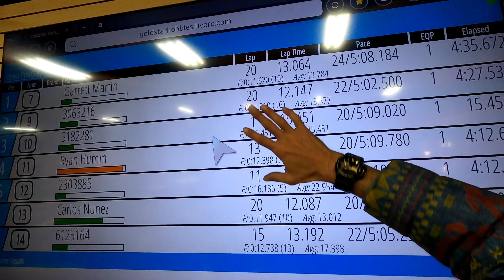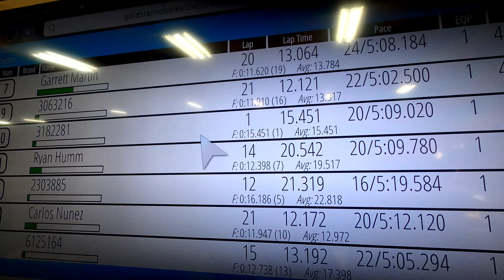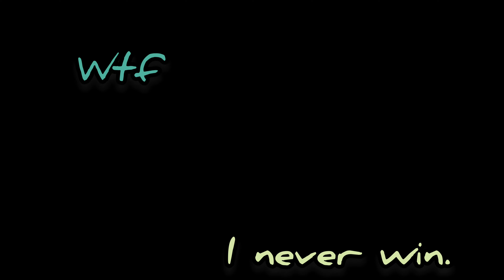MSM Stock Slash ser. @goldstar hobbies and raceway prt. uno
it was such a long day of fun, racing , tuning and just having a great time.
Haven't seenark for at least a year or so. he's always killing it. Traveling to BFE and all. hope to catch the traxxas event at Traxxas.